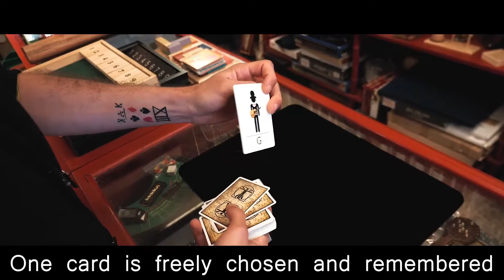PLM (Pretty Little Men) by Vincent Roca and Magic Dream - Madanai Magic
Easy to do and very visual, this trick is suitable for both adults and children! PLM (Prety Little Men) is a new kind of card trick. Created by Vincent Roca, you will immediately see the potential when you have the deck in your hand!

The magician introduces a rather special set of cards because each card represents a little man with the first letter of the word below (G for Guitarist, P for Painter, C for Clown, etc.).

You can present the deck as a game for kids to learn vocabulary. In fact, this simple board game will allow you to perform an incredible magic trick. The spectator freely chooses a card and places it on the table. The magician gives himself 5 chances to find the card, but fails. While everything seems to have failed, the magician snaps his fingers and turns the 5 cards over, which now reveal the spectator's selection as a huge pictogram!

You'll leave the spectators speechless with this impossible climax! You can start over again with a different card if you wish. Perfect for close-up for children or adults, you can always carry this card game with you. And with Vincent's special handling, no need for a table!

Strengths:
The deck allows you to reveal up to 8 different Pretty Little Men
No memory work, the deck shows everything you need to know
Nothing more to add
Very visual and graphic
Instant reset